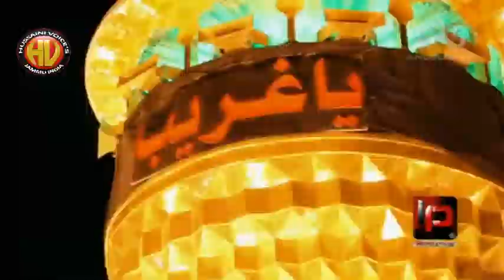Yaqoob Iqbal Nohay 2017-2018|Maqtal Mein| ANJUMAN-E-HAIDER-KARAR